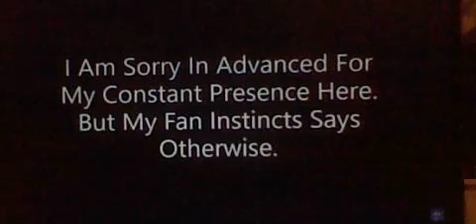Super paper Mario park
enjoy and merry Christmas 2021
Audio from south park with cutscences from super paper mario